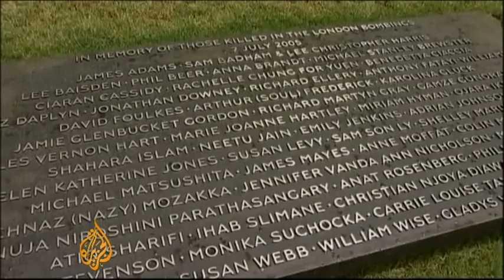Inqest probes London bombings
The judge presiding over the inquest into London's 2005 transport bombings says it will hear as much evidence in public as possible.

Speaking at the start of the hearing, she said no decision had yet been reached about whether to consider sensitive intelligence material in secret.

One of the issues to be considered is whether British security services could have prevented the suicide bombings, which killed 52 people.

Al Jazeera's Tim Friend reports.